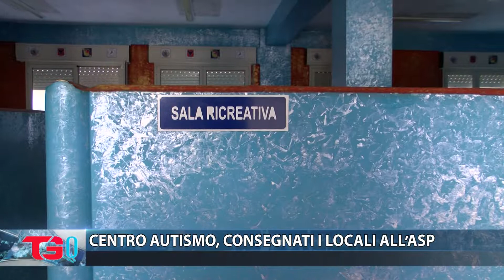CENTRO AUTISMO, CONSEGNATI I LOCALI ALL’ASP